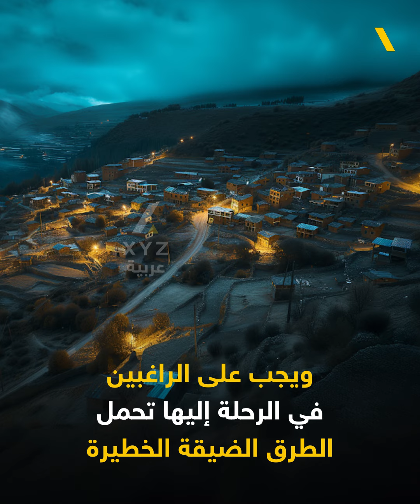معلومات عن قرية لارينكونادا